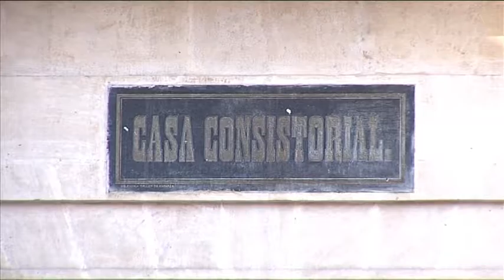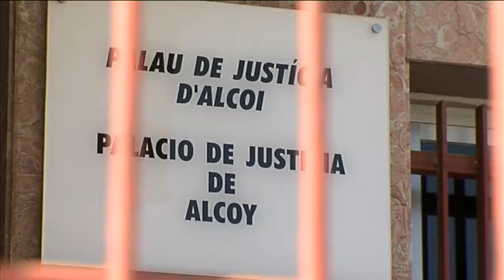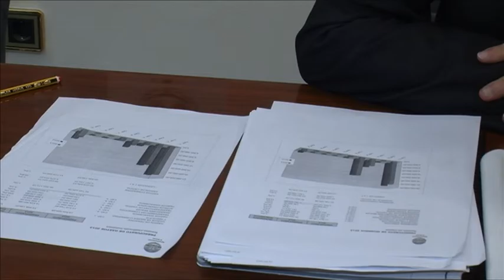Notícia pressupost Alcoi 2017 5 desembre 2016